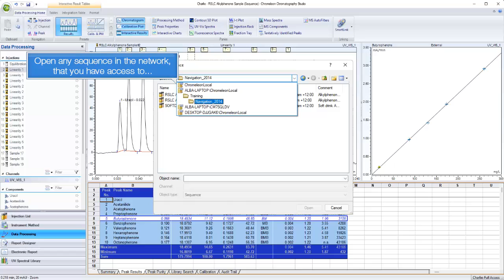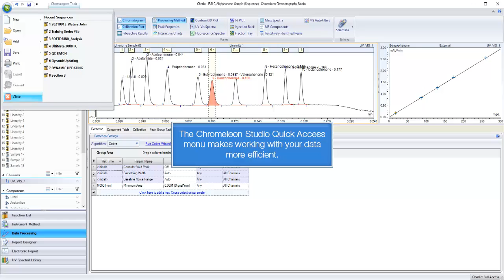Video 92 Thermo Scientific Chromeleon Chromatography Studio Quick Access Menu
The Chromatography Studio Quick Access menu is a drop-down button control that provides access to common, frequently used commands.